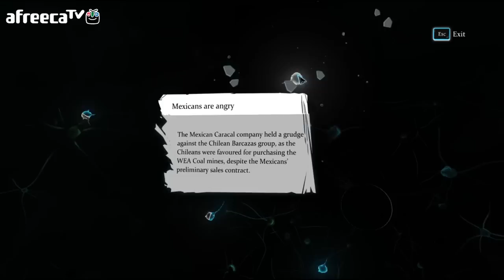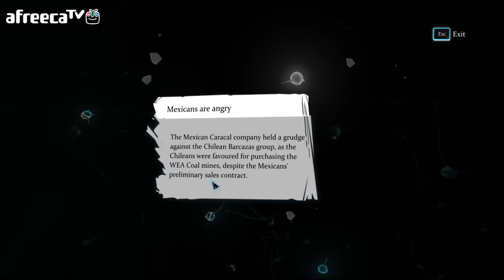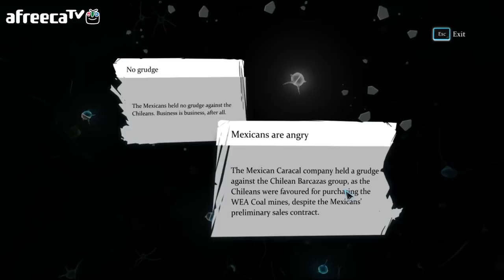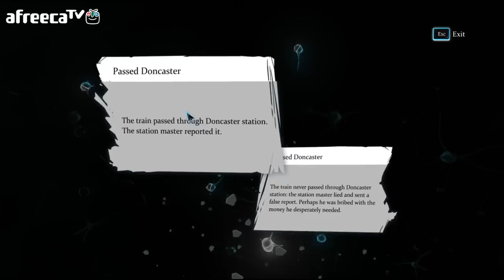셜록홈즈 죄와 벌] 14화 Riddle on the Rails(6) - 조슈아리 추리퍼즐어드벤쳐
최고의 어드벤쳐 추리퍼즐게임 셜록홈즈 죄와 벌!
더욱 치밀해진 범죄현장으로 들어가 강력한 추리력을 세워라!